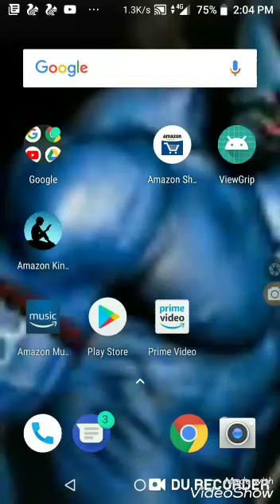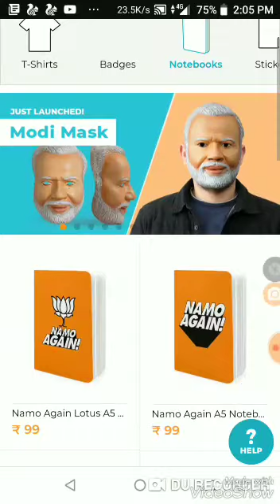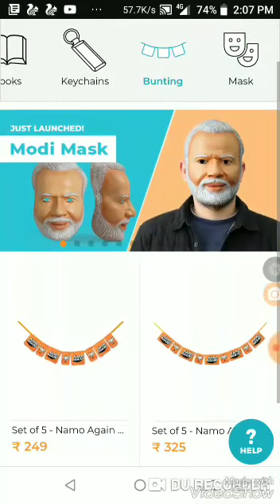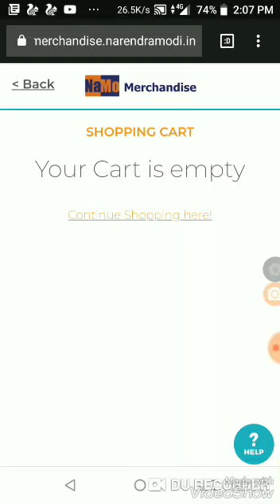Latest video on BJP merchandise–Namo mask;caps;books;pens; batches and many more